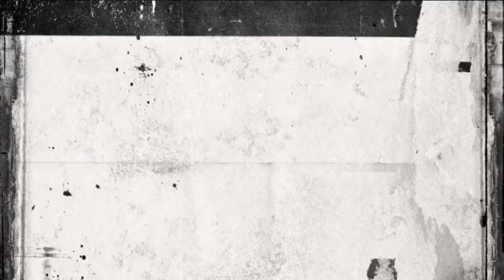Info Setia Hati ‼️ PSH Organisasi Kembali ke PSH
Selamat Atas Terselenggaranya Kongres - X dan Terpilih nya Ketua Umum PSH